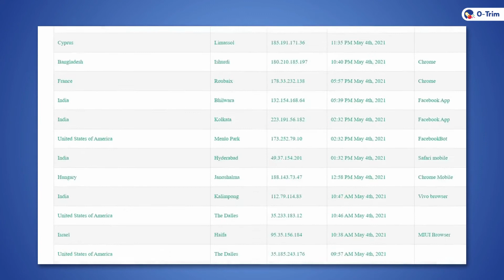ONPASSIVE Products 🔶 O-TRIM Multiple Features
ONPASSIVE is an IT company solely focused on building a total business solution. The organization aims to bring innovation, deliver value, and maximize business potential with less effort and more impact, through augmenting human intelligence with artificial intelligence. The mission is to unlock new possible ways for leaders worldwide to launch their business in the places they care about. The fully automated platform provides effortless business solutions to establish a successful enterprise. It helps business owners to hack their growth with the help of the in-house AI tools designed by the dedicated team. Grow as a successful brand with ONPASSIVE, and if you are eager to build a road map to success, be the one who decides to go for it.

***NOTE: The information presented here is in no way intended to serve as a guarantee of income. Instead it is designed to give you an idea of what is possible. Success with ONPASSIVE requires hard work, commitment, leadership and perseverance. Earning in any online endeavor can vary depending on each individual’s effort and also many other variables. ***